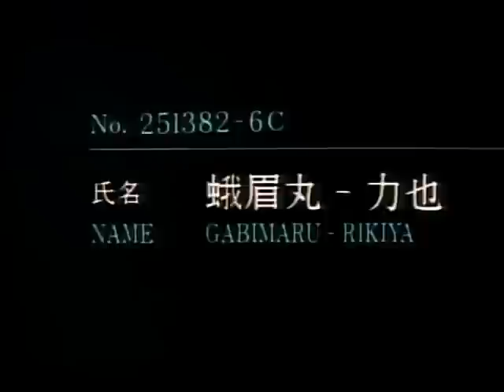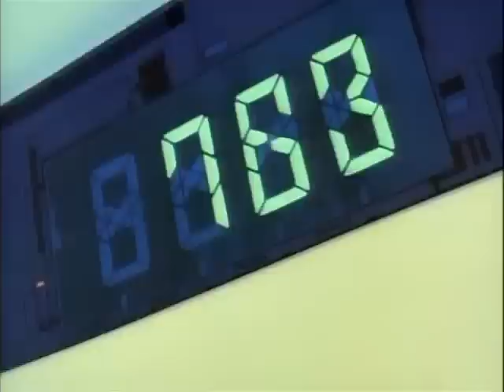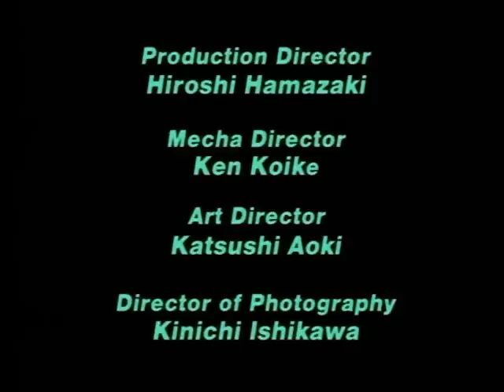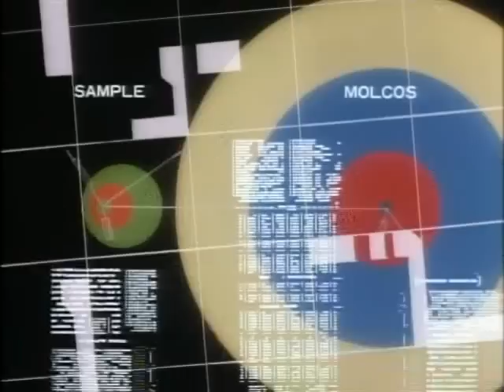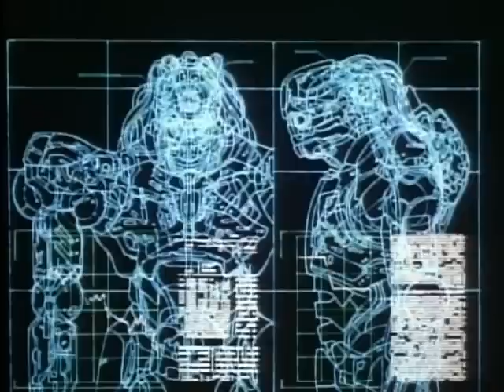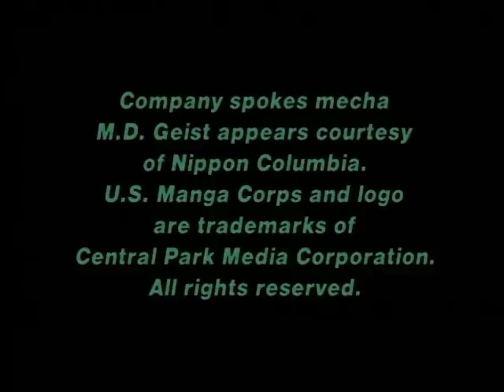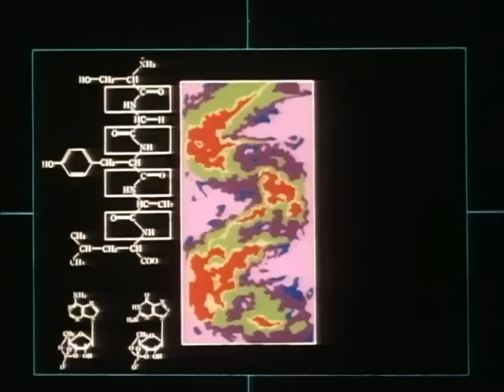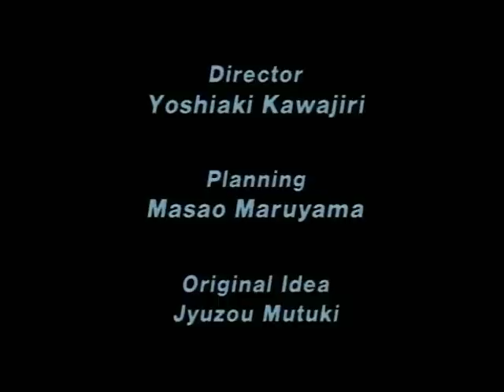CyberCity Oedo 808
In the city of Oedo 2808 A.D., three Cyber criminals are given two choices, to either rot in jail or to join a special force of the Cyber Police to get possibly one more chance at freedom .